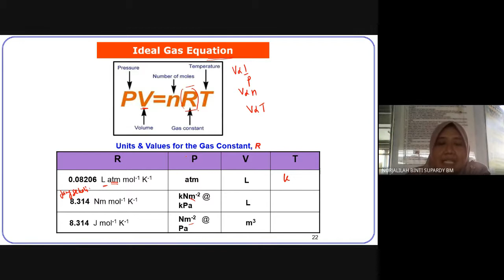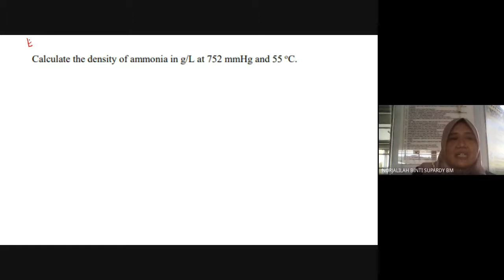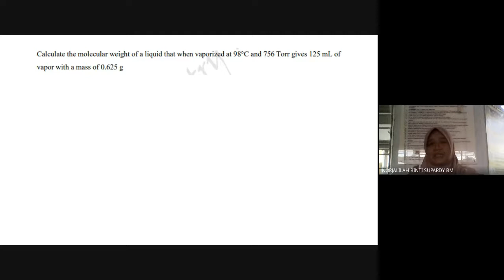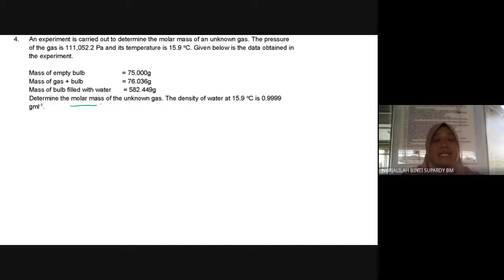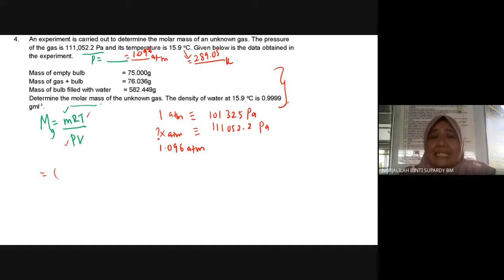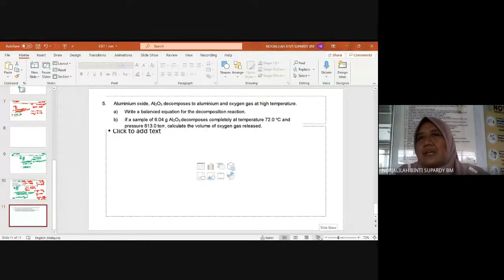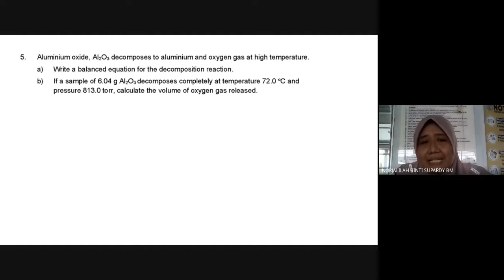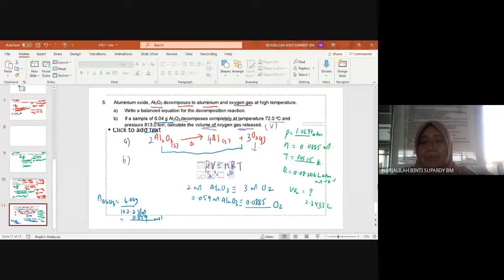K5P01- Gas Laws- 1 Nov 2021